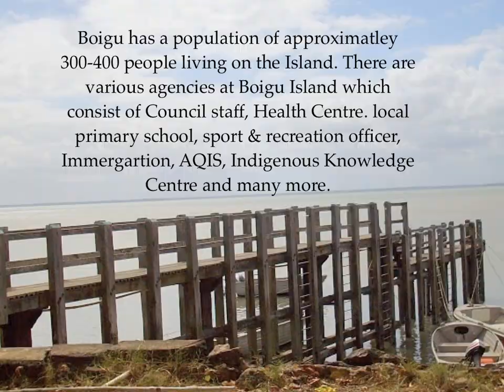Rising sea levels.mov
This presentation is by a Senior School student at Djarragun College and is designed to share information about the environment with other like minded people